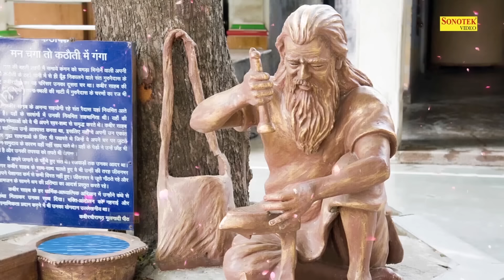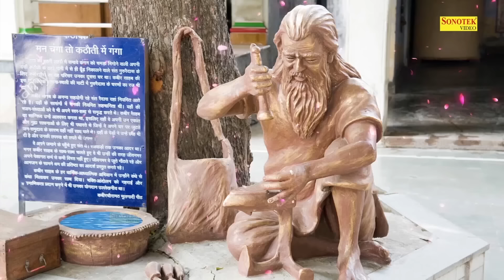पत्ता टूटा डाल से , ले गई पवन उड़ाय || Patta Toota Daal Se, Le Gayi Pawan Uday || Kabir Dohe 2023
पत्ता टूटा डाल से , ले गई पवन उड़ाय || Patta Toota Daal Sem Le Gayi Pawan Uday || Kabir Dohe 2023

Lyrics:- Traditional
Label:- Sant Kabir Bhajan Son